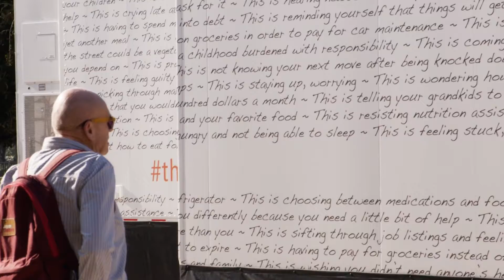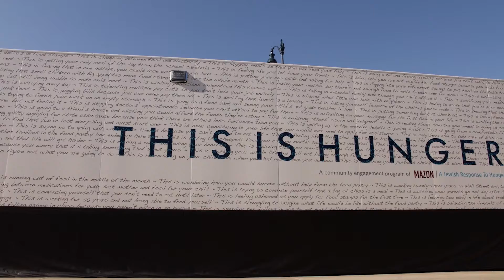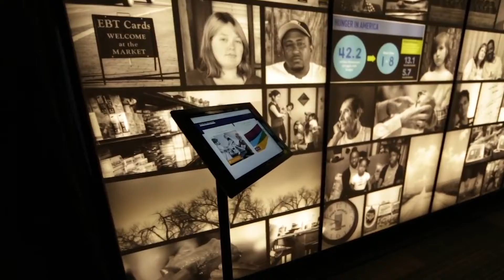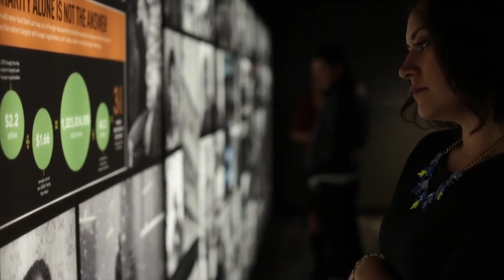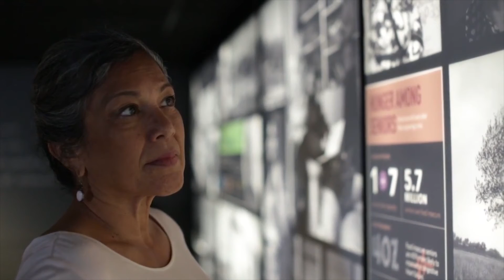Visiting This Is Hunger - Exhibit in Beverly Hills, CA. (2017)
SlimKhezri ThisIsHunger Hunger Slim Khezri is a proud supporter of MAZON: A Jewish Response to Hunger & This Is Hunger initiative.

[2017] Mazon: A Jewish Response to Hunger stopped by Beverly Hills for a special two presentation of it's travelling exhibit: "This is Hunger ''. Hosted by the Wallis, "This is Hunger '' is a high-impact, experiential installation on wheels that challenges our traditional views of hunger in America, and inspires us to take the necessary steps to change it.

Who is hungry in America? And what does it mean for millions of children to be food insecure every day in our wealthy nation? These questions are not new, but starting in November 2016, there is an innovative new project launched by MAZON: A Jewish Response to Hunger putting names, faces and personal stories to this vast issue and helping to shape collective action for effective change.

An idea three years in the making has taken shape in the form of This Is Hunger, a free, interactive traveling multimedia exhibit that pushes the boundaries of our understanding and conversations around hunger. I recently spoke with MAZON’s Rabbi Erin Glazer, who shared insights about the inception of this impressive undertaking.

The exhibit kicked off in Los Angeles in 2017 on its coast-to-coast, 10-month tour, spanning 30 cities, including Washington, DC, Rockville and Baltimore in February. (*Original article by Jane Yamaykin for 'Jewish Food Experience')

This Is Hunger is high-impact, experiential installation on wheels—literally, it’s a big rig. When the 53-foot-long double expandable trailer is parked and open on both sides, it provides nearly 1,000 square feet of interior space to take participants on a two-part journey: to understand the stark reality of hunger in America and to take action to end hunger once and for all. Visit thisishunger.org for more information.

This is Hunger is a powerful, immersive digital video experience that explores who struggles with hunger in America and why. It is available here as a digital resource for you or your community, from synagogues to schools to other communal or organizational groups, whether viewing as a group or individually.